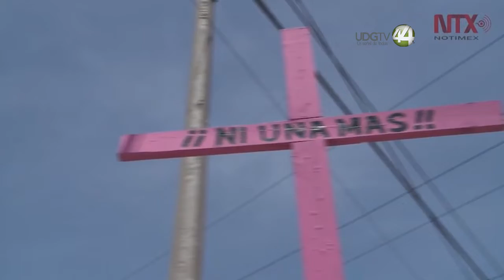Tras muerte de Luz Raquel, gobernador presume que feminicidios están por debajo de la media nacional